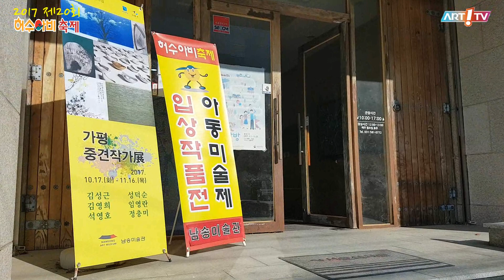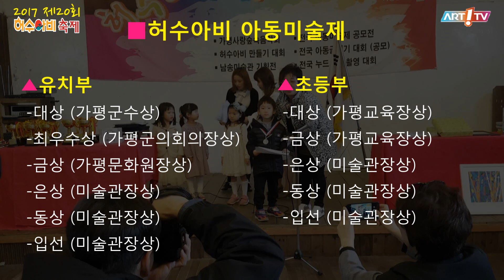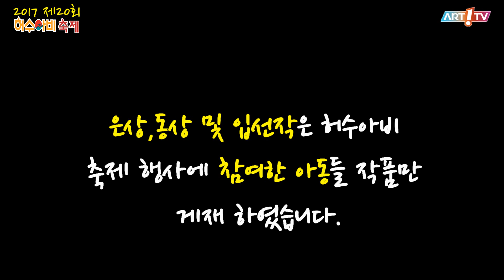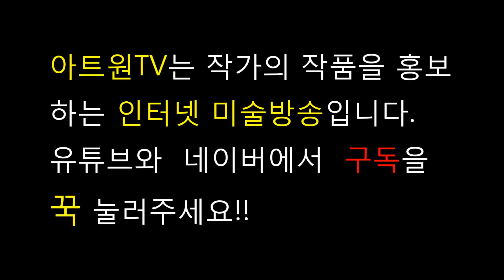미술방송 아트원TV - 2017 제20회 허수아비 축제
제목(Title):  2017 제20회 허수아비 축제
기간(Date): 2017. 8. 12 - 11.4
장소(Place): 남송미술관, 허수아비마을
주쇠: 남송미술관
후원: 가평군, 가평교육지원청, 가평문화원